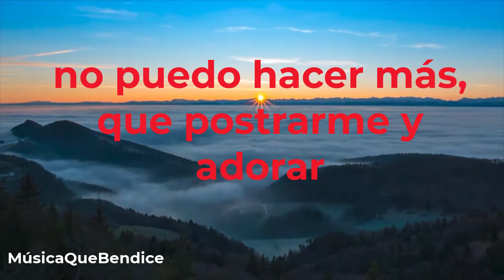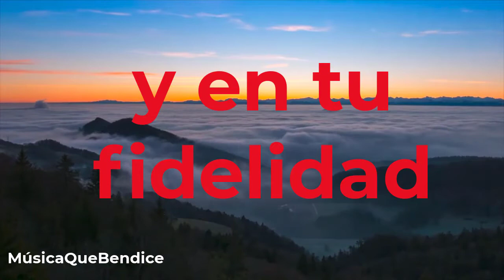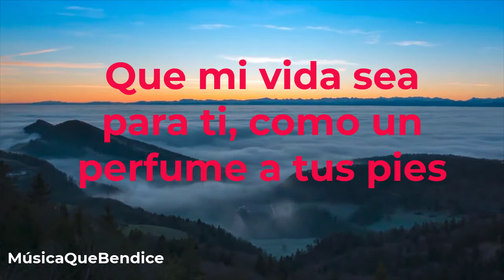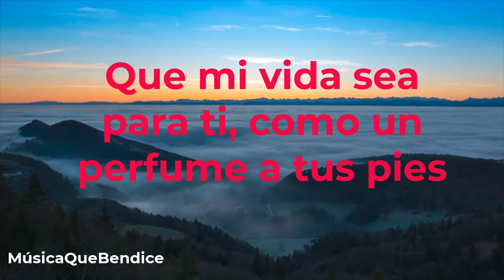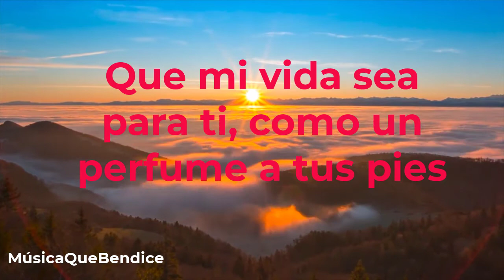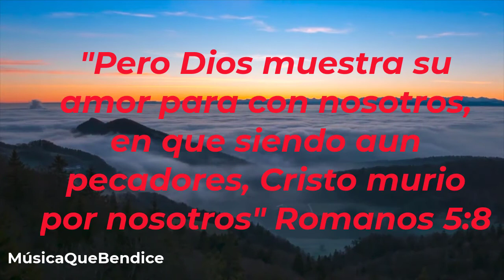Perfume a tus pies (con letras) - En Espíriu y en verdad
Dia 7 de exaltación y adoración al Rey de Reyes y Señor de Señores. Música Cristiana para fortalecer nuestra fe y adorar a nuestro Dios.